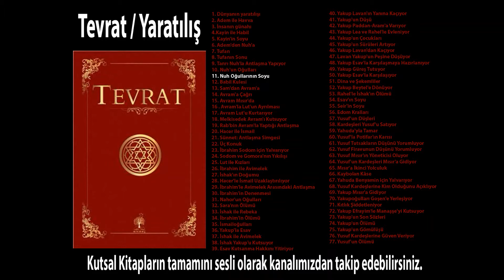Tevrat - Yaratılış / 11- Nuh Oğullarının Soyu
Hazreti Musa’ya bildirilen Tanrı buyruklarını kapsayan, Ahdiatik ya da Eski Ahit de denilen, Musevilerin kutsal kitabı.

Seslendiren: Emre YENEROĞLU